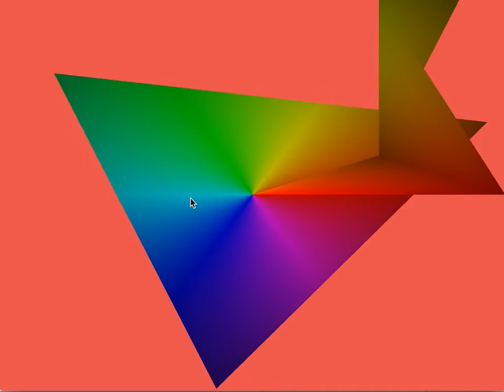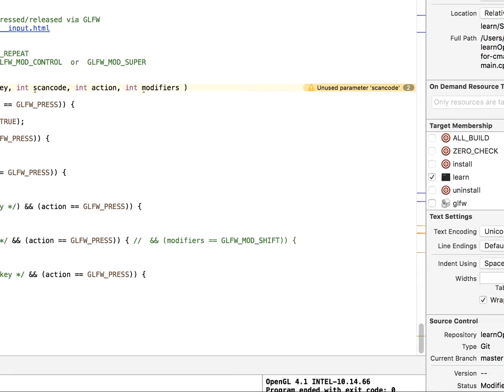fragshaders-rgb2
multiple rotating triangles created with modern openGL with shaders. This video shows that keyboard controls let us reverse direction and resize a triangle.